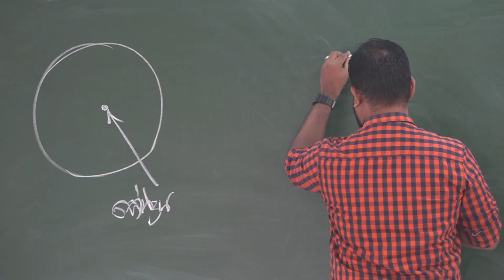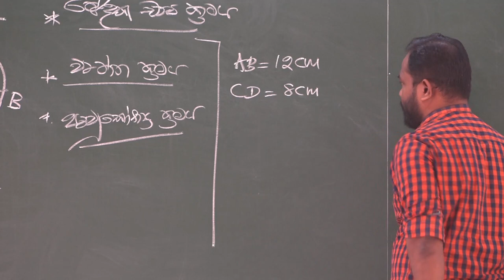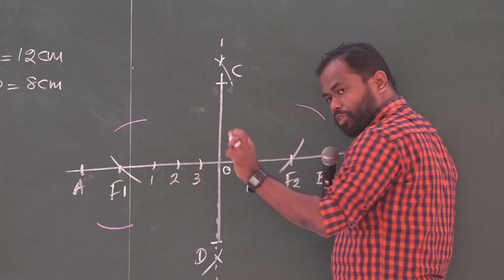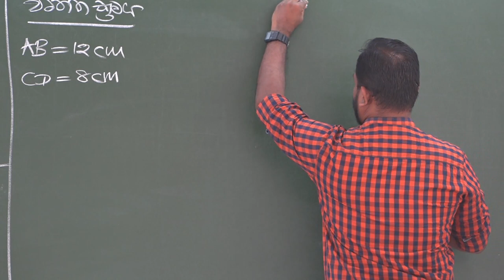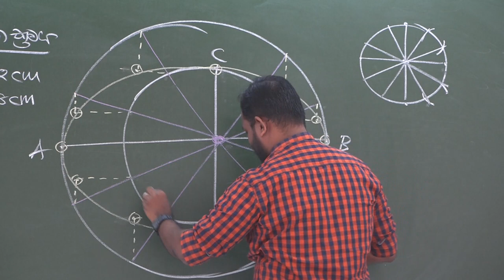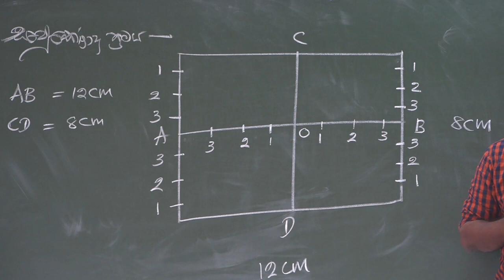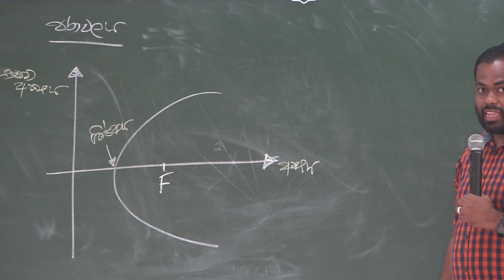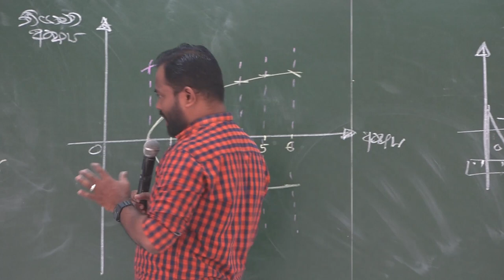Engineering Drawing Part 01